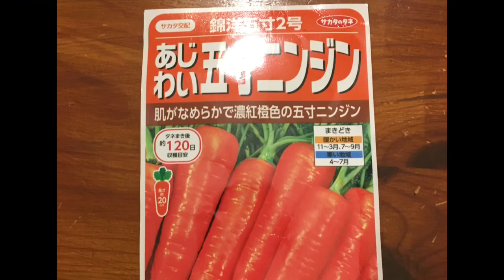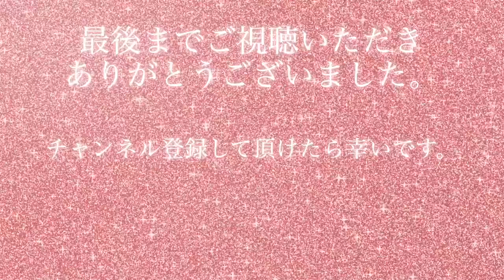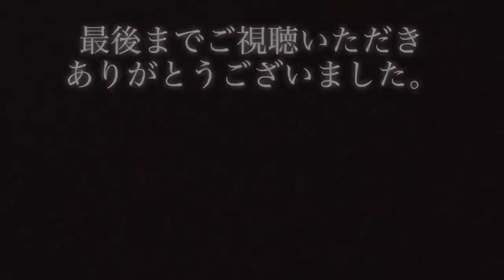【自然農】ごぼう 人参 種まき【つきよみ自然農園】2022年3月1日厚木市愛名畑にて【natural farming】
11月にお借りした畑。蒔いた緑肥は寒い冬を乗り越えてポツポツと出てきて、これから暖かい春になって野菜の種をたくさん蒔いて、ちょっとずつ畑に緑が増えていくようにしていきたいです。

本日はごぼう•人参•ほうれん草•大根の種まきをしてきました。そのうち、ごぼうと人参の種まきの様子だけを動画にしました。

今まで耕されてきた畑は「耕盤層」という硬い層があり、その層を溶解していくのには相当な年月がかかると思いますが、大自然のパワーを信じて、今の私に出来ることを淡々として参ります。

～ひとりでも多くの人が幸せになりますように～